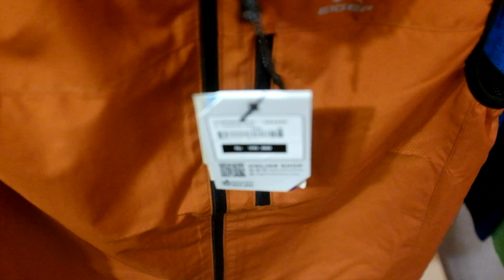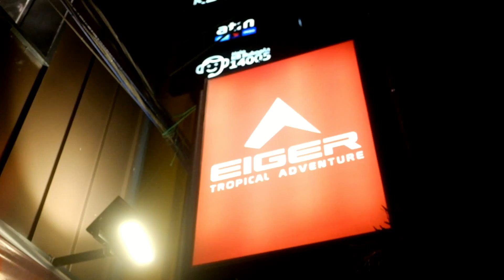DARI KAMPANYE CLIMATE CHANGE SPIDERMAN HINGGA KEMUNCULAN TEMPAT PERBELANJAAN BARU ( EPISODE #492 )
Teman teman netizen yang budiman Assalamu alaikum , salam sejahtera untuk kalian semua dan semoga saja limpahakan keberkahan dan keberuntungan terus di berikan tuhan yang maha kuasa , pemilik langit bumi dan seluruh isinya. Senang sekali Saya rudi hartono kembali akan menemani kalian berkeliling pada episode kali ini , dan yang pertama, saya bawa kalian menemui spiderman parepare yang sedang melakukan kampanye satu kantung sampah setiap hari selama setahun.

Baik teman teman netizen setelah kampanye bersama spidermna kelar selanjutnya saya ajak kalian melihat beberapa tempat belanja baru yang kini bermunculan di kota Parepare Sulawesi selatan. Dan Ynag pertama saya bawa kalian ke eiger Parepare di jalan bau andi Makkasau.

Meski tergolong baru,sejak pertama muncul eiger parepare ini memang sudah menerima kunjungan luar biasa dari mereka para penghobi trveling , khususnya mereka yang menyukai wisata minat khusus.

Nah kebetulan beberapa hari kedepan saya punya rencana untuk naik gunung, jadi sekalianlah saya berbelanja beberapa kebutuhan pendakian kali ini. soalnya memang harus upgrade beberapa peralatan seperti tenda dan sleeping bag.

Koleksi barangnya tergolong lengkap teman teman. jadi sepertinya saya bisa mendapatkan item yang saya inginkan disini. yinggal piliha warna mencocokkan harga dengan kondisi dompet dan membawanya pulang.

Nah teman teman dari eigher Parepare selanjutnya saya ajak kalian ke 3 second parepare. kebetulan menteri keuangan sedang ingin berbelanja pakaian juga nih teman teman.

tempatnya sendiri memang di desain sedemikian rupa teman teman,biar terlihat elegan dan bisa memanjakan  mata. Terdiri dari dua lantai koleksinya mulai dari pakaian dewasa hingga anak anak.

memang sih harganya tergolong sedikit high , tapi kalian tentu saja puinya banyak pilihan. tergantung kualiata dan jenis pakaian yang ingin kalian bawa pulang.

BAIK treman teman LUAR BIASA SEPERTINYA UNTUK EPISODE KALI INI CUKUP SEKIAN DULU YAH. JANGAN LUPA SASKRAIB SEBAGAI BENTUK DUKUNGAN KALIAN PADA KANAL INI, SAMPAI KETEMU BESOK DAN SALAM JUMPA.